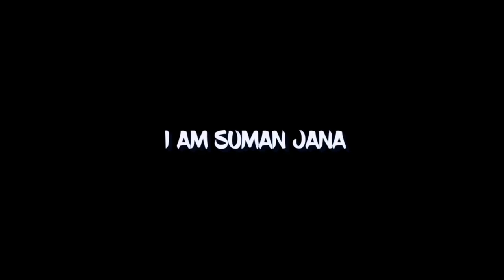SJ FILMS || HAPPY NEW YEAR || SUMAN JANA || 2020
SJ FILMS

SJ FILMS HAPPY NEW YER

Suman,Suvojit,Prithi,Saheli

SJ FILMS - SUMAN JANA FILMS
SKF - SANCHITA KHAN FILMS
RS - RAHUL SHARMA
TG - TECHNO GATEWAY

Jungle Comming On 2020
House 4 Comming 2020

SJ FILMS 2019